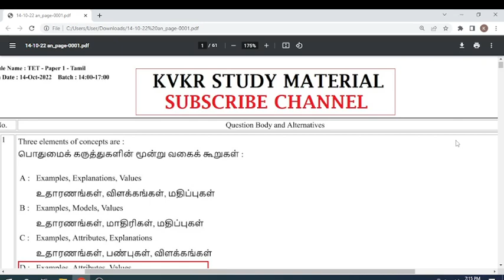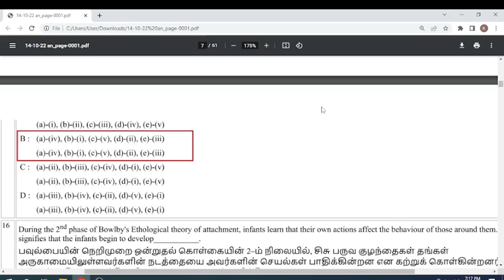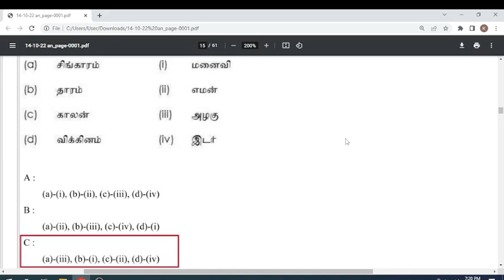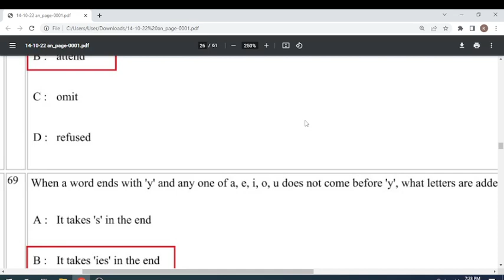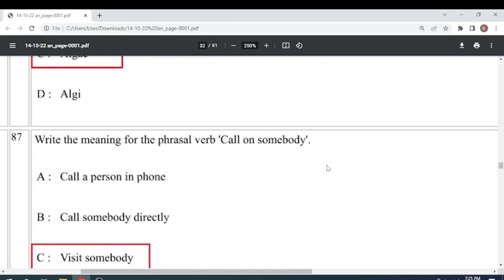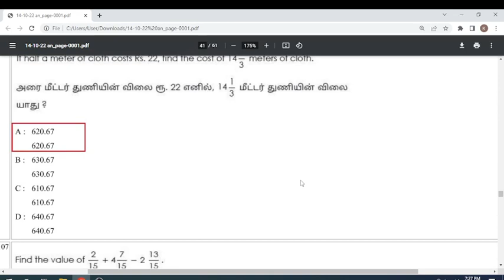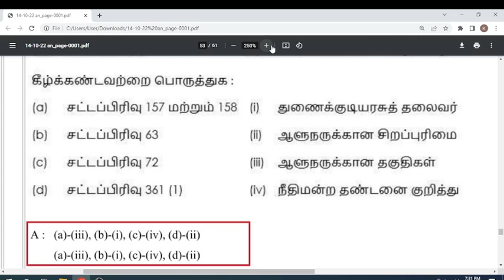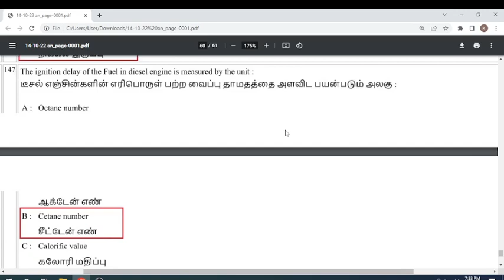14-10-2022 TN TET PAPER 1 TENTATIVE / OFFICIAL ANSWER KEY 2022 Tamil Medium